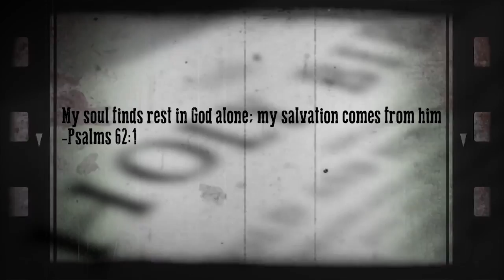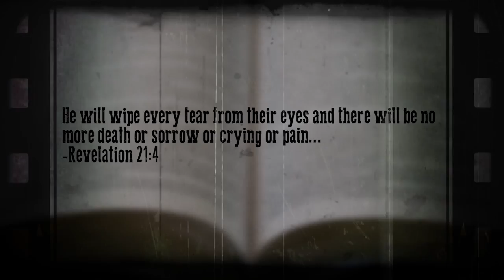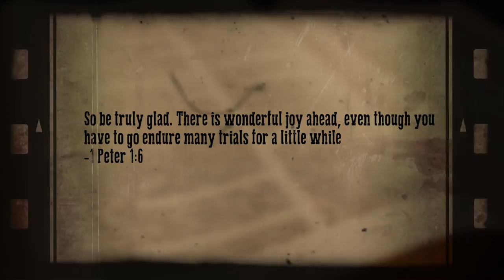JOSEPHINE BROWN MCGEE MEM VID